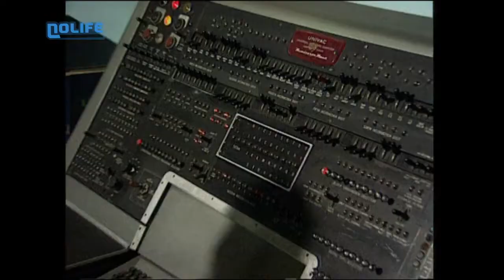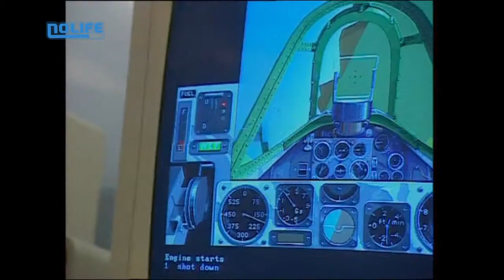#05 Jean-Claude Cruchet Crazy Creatures Big Bang Hunter noco Nolife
#05 Jean Claude Cruchet Crazy Creatures